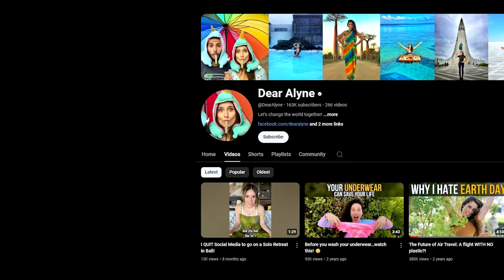Raised Mormon, Divorced, and Reborn: Escape from a Life Without Passion w/ Dear Alyne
Join the waitlist for Anatomy of a Leader events

Meet Alyne Tamir aka Dear Alyne -  digital nomad, former content creator and first ever woman to own a luxury resort in the Maldives. She is here to tell you that you too can reinvent your life.

If you’re looking to reinvent yourself, then this episode is for you.

Timestamps:
00:00 - Introduction
02:40 - Who is Dear Alyne?
05:26 - Leaving the Mormon Faith and Marriage
10:50 - Intuition vs. Triggers
15:11 - Not Sure About Having Kids
21:38 - Having Kids Changes Things
29:00 - Rethinking What’s Good and Bad
34:25 - On the Topic of S*x
52:30 - Self-Compassion
57:33 - Being Authentic Online
01:02:56 - Rebranding
01:06:47 - Managing Anxiety
01:17:11 - Will Dear Alyne Continue Making Content?
01:19:42 - Why Alyne Wants to Build Hotels
01:25:28 - How Do You Build a Hotel?

Alyne started out as a content creator in the early 2010s, making videos that focused on personal development, social issues, and travel.

Her content began gaining traction around 2017 when she started creating videos on social causes, including women’s empowerment, environmental sustainability, and global awareness. Around this time, she began collaborating with Nas Daily (Nuseir Yassin), a fellow content creator and her partner.

Since 2020, Alyne has shifted more towards content that empowers her audience to make a positive change in their personal lives and the world around them.